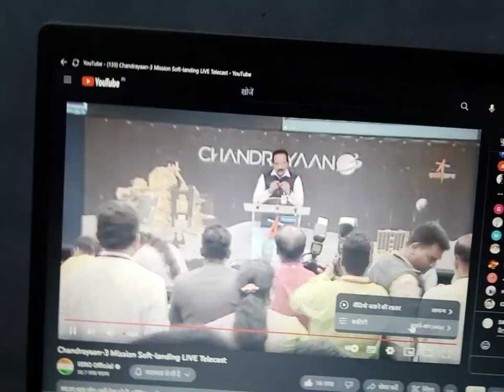Chanda mama apne Ghar k chandryan 3 success to the soft landing ! congratulations all the indian